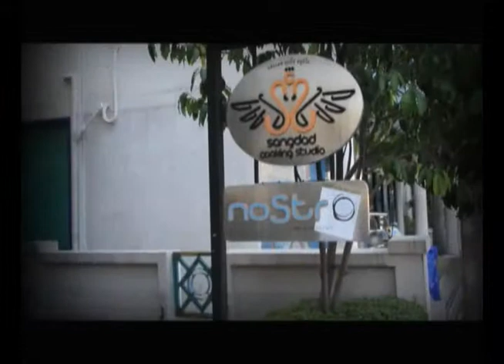HSH - คีซาเดียทูน่า by SCS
คีซาเดียทูน่า โดยเชฟน่าน ที่ Sangdad Cooking Studio
รายการ Home Sweet Home ในช่วงบรรเลงครัว ออกอากาศวันที่ 04/05/2011